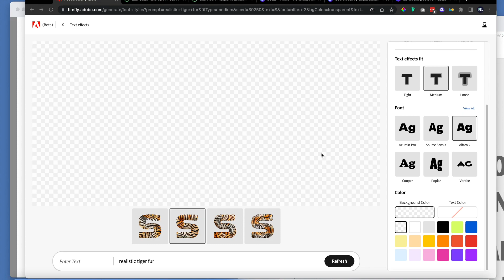Adobe Firefly tutorial | Savvy Department